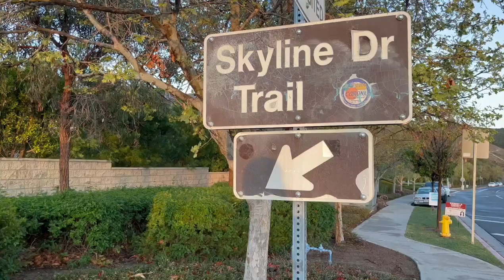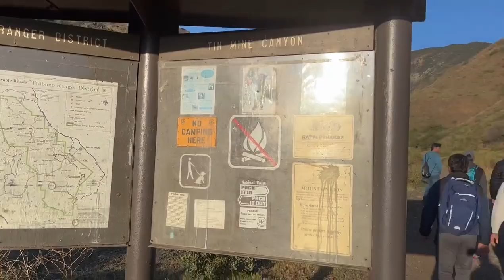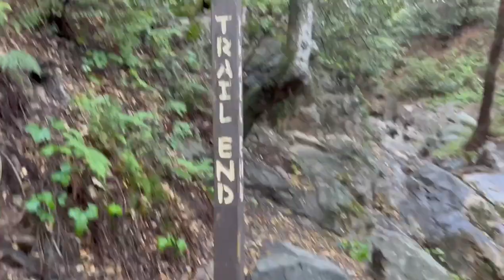Tin Mine Canyon Trail, Corona, CA